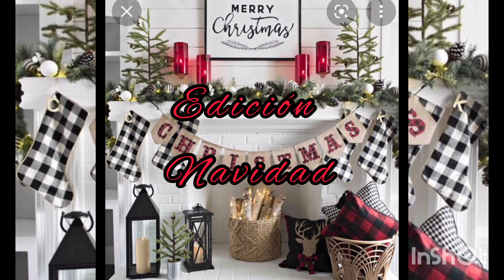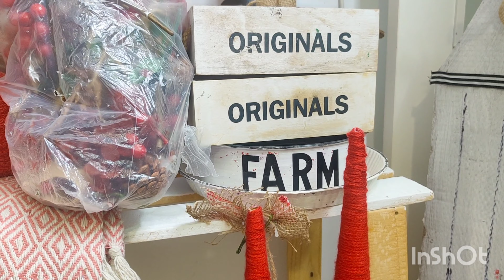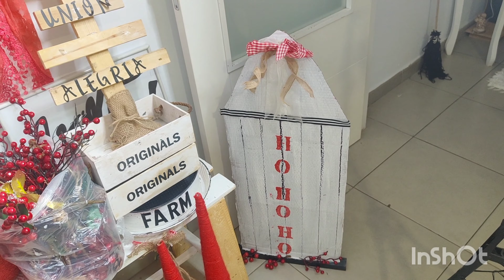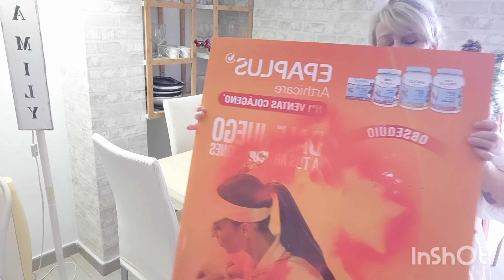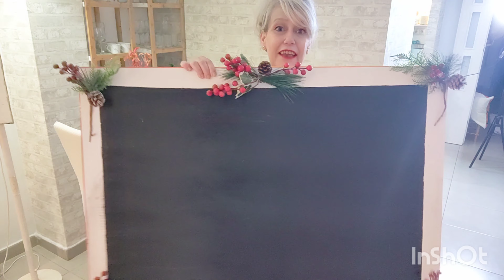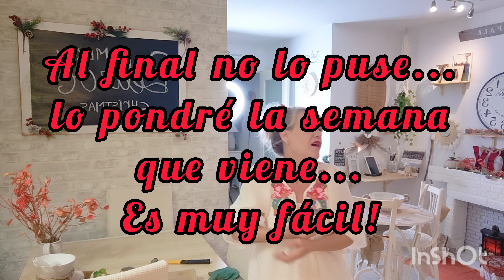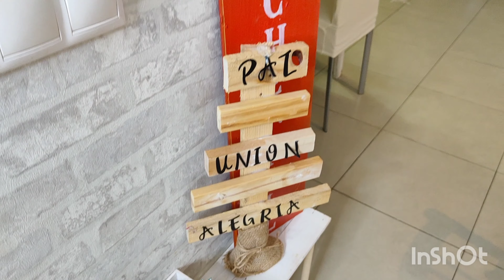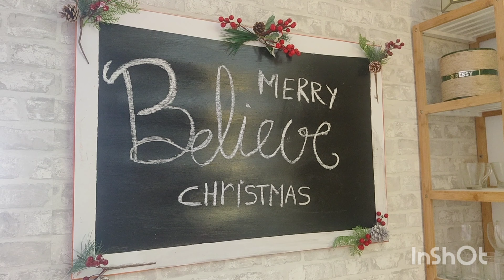IDEAS, MOTIVACIÓN,clean+decorate with me for christmas!